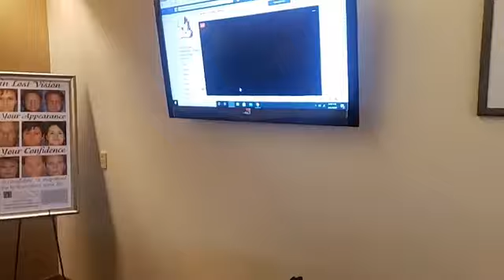Roxanne Dorty, R.N., Demonstrates Fillers & Injectables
Watch as Certified Aesthetic Laser Nurse Roxanne Dorty, R.N., demonstrates fillers & injectables at the 31st Anniversary Gala held on March 6, 2020.